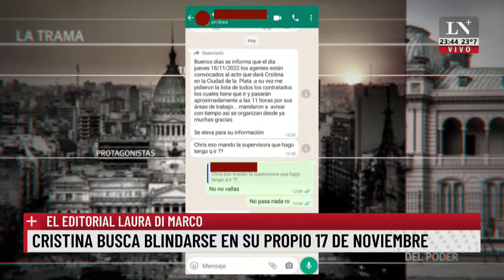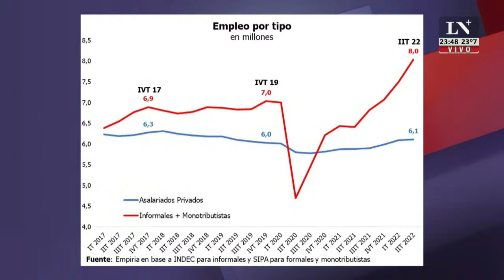Cristina busca blindarse en su propio 17 de noviembre. El editorial de Laura Di Marco.